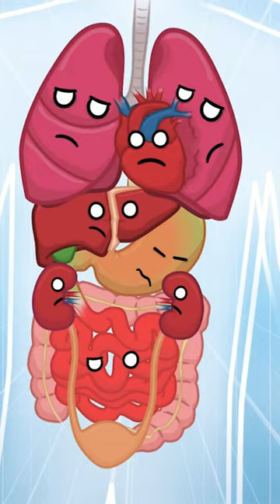Que faire en cas de chute sans parachute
Leur humain a oublié son parachute... Comment vont-ils survivre ?

Human Buddy est notre NOUVEAU programme d'animation où nous explorons les merveilles du corps humain. Comme d'habitude, avec notre style amusant et divertissant utilisé sur SolarBalls & MrSpherical. Explorons ensemble !